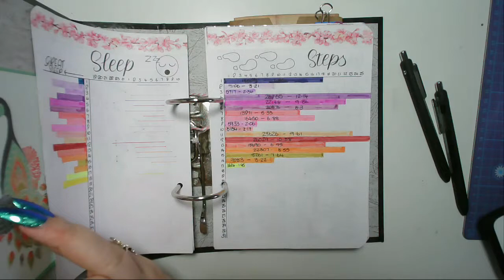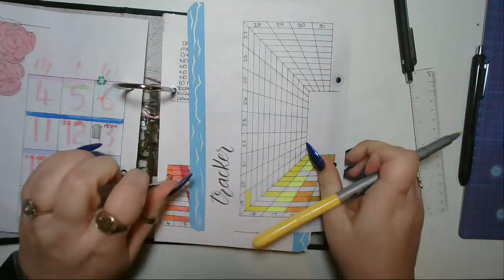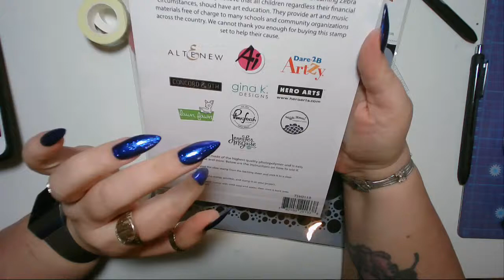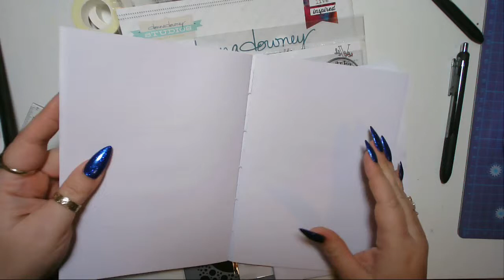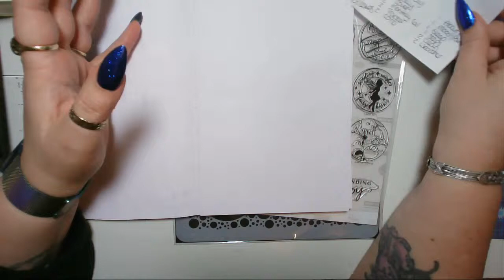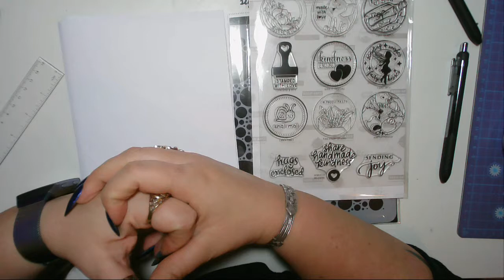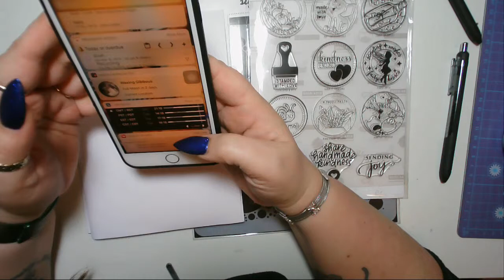Today in my BuJo - 19 March 2019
OTHER SUPPLIES
Moonman Wancai Mini Pen
kyo-iro soft snow of ohara - found on eBay

Donna Downey Circle Stencil